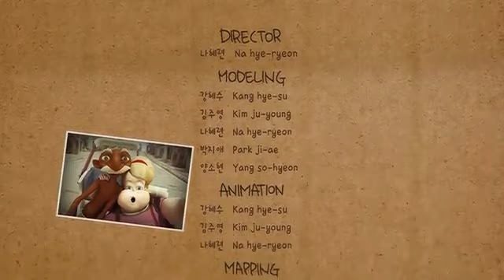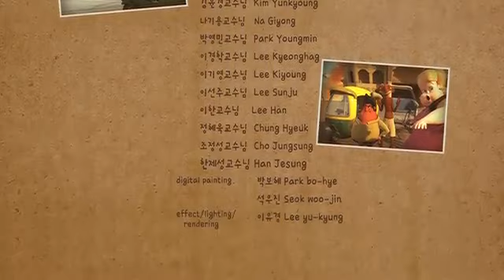No Any problem :( :(:(:(:(:(